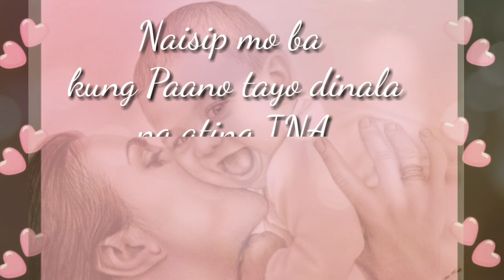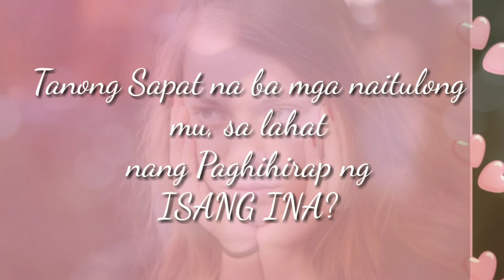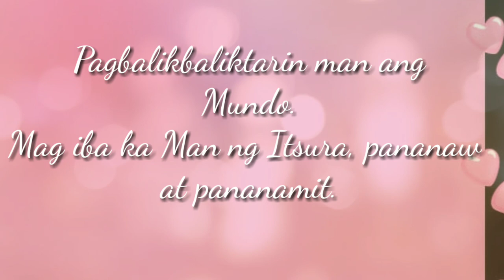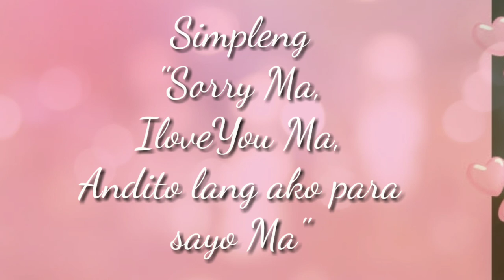Sino Ba at anu ba sayo ang ISANG INA? a Mothers Day Letter para sa mga Anak.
para sa mga anak: anu nga ba sayo ang iyong ina.
mabubuhay kangaba sa mundo kung wala siya?
Love your Mom always.

nag uumpisa palang ako mga Kabida =)